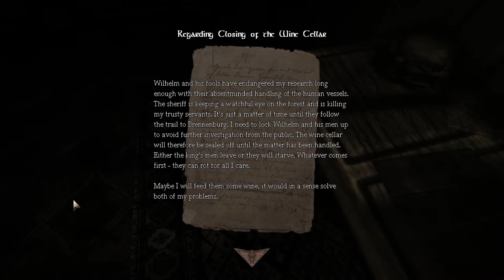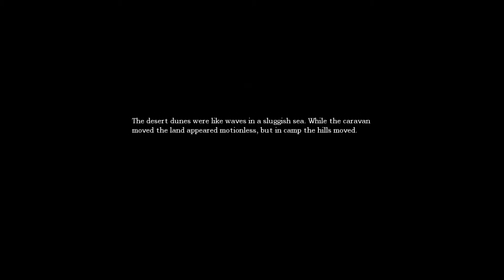Amnesia The Dark Descent #2